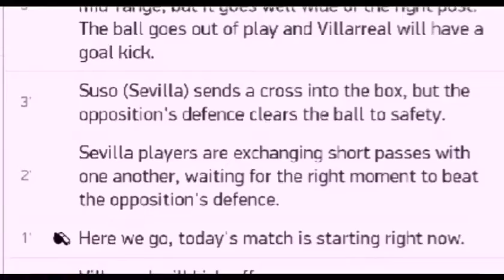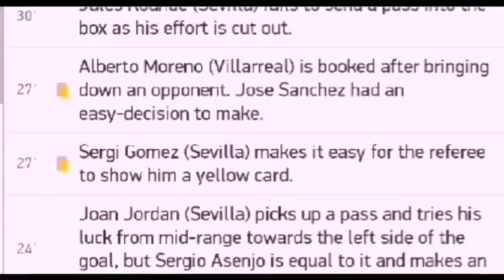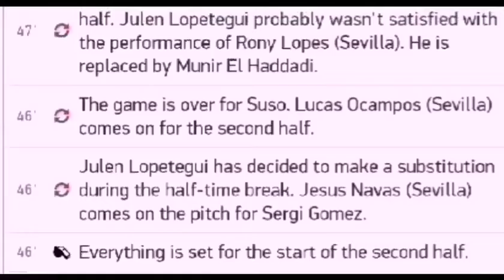Burnley vs Brighton 1 2 / All goals and highlights 26.07.2020 / EPL 19/20 England Premier